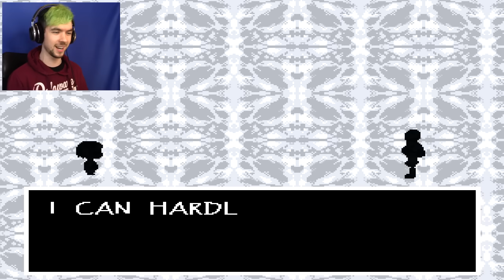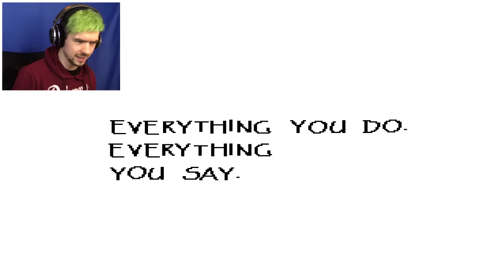DATE WITH A SKELETON | Undertale #3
Undertale has given me the best date I've ever had and it was with a Skeleton!